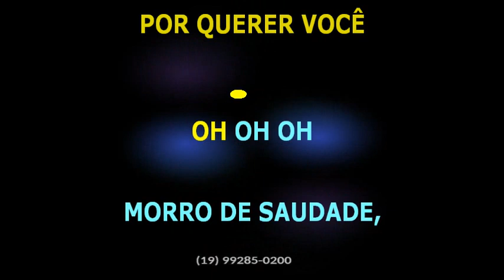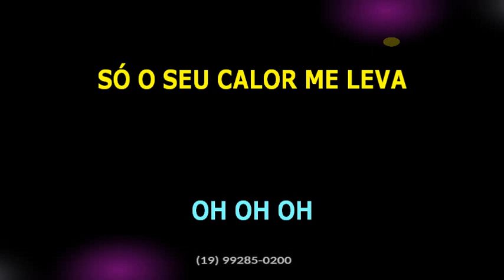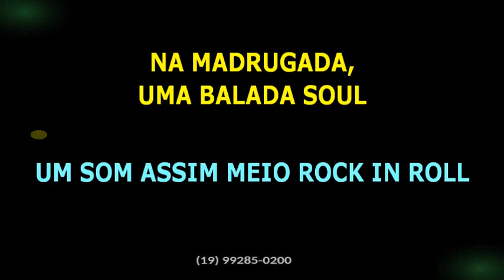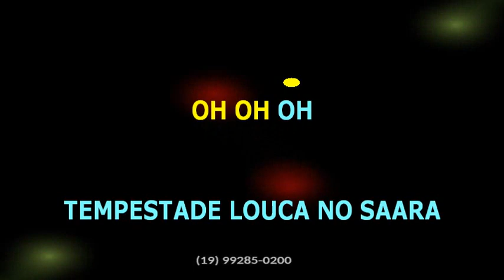Vander Lee • Contra o tempo